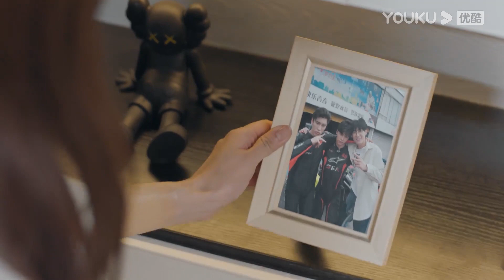❣️美女上司穿著小奶狗的衣服露出大腿，誘惑力滿滿，小奶狗給她擦藥卻害羞得臉通紅！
★集數：24集